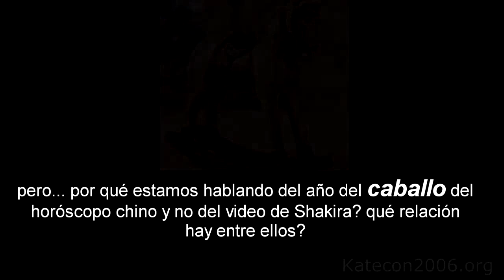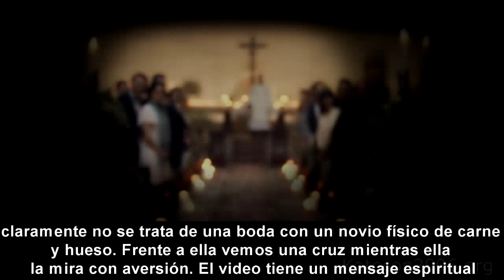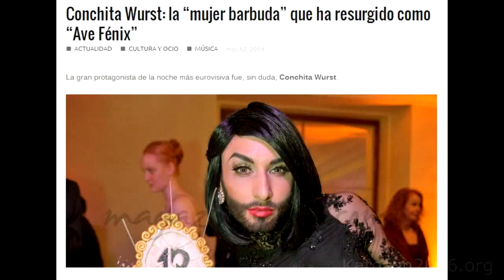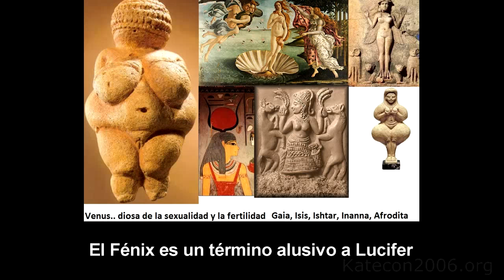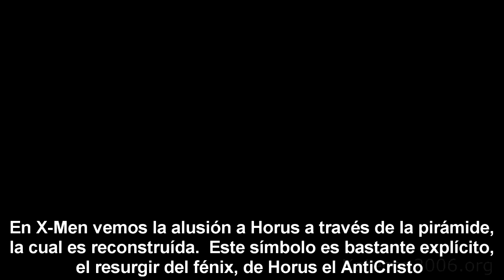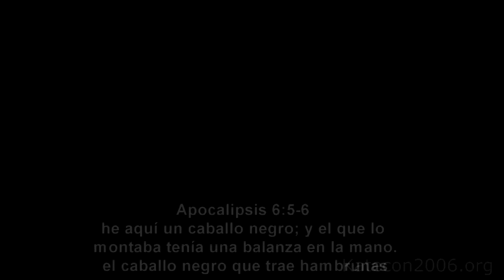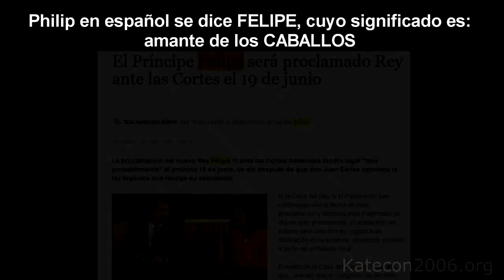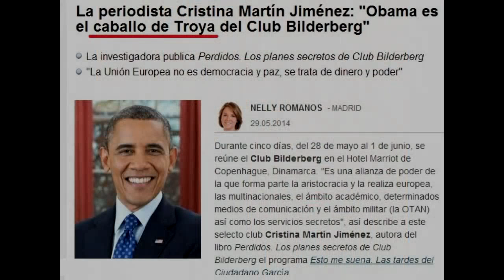LaLaLa Shakira SATÁNICO, simbología del caballo y culto demoníaco. Posesiones demoniacas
Lalala se convirtió en un inesperado éxito que a la fecha de publicación de este video contaba con más de 100 millones de visitas, sobrepasando en gran manera a la canción oficial del mundial Brasil 2014.